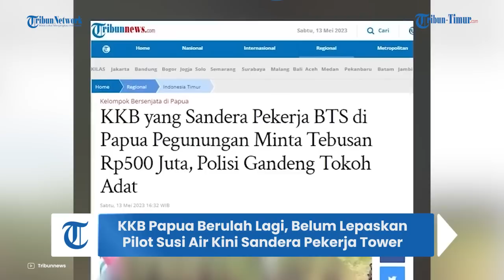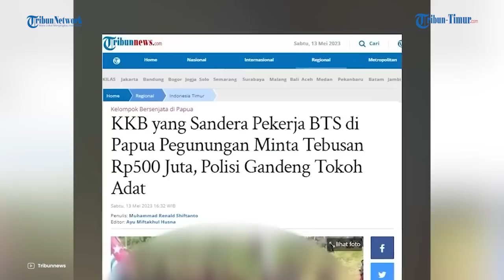KKB Papua Berulah Lagi, Belum Lepaskan Pilot Susi Air Kini Sandera Pekerja Tower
TRIBUN-TIMUR.COM - Belum juga melepaskan pilot Susi Air, kini Kelompok Kriminal Bersenjata (KKB) Papua kembali berulah.

KKB Papua kini menyandera empat pekerja Tower sebuah provider di Distrik Okbab, Pegunungan Bintang, Papua Pegunungan.

Pihaknya meminta uang tebusan Rp 500 juta.

Uang tebusan tersebut diketahui sebagai syarat pembebasan bagi para sandera.

Informasi tersebut diungkapkan Kabid Humas Polda Papua, Kombes Ignatius Benny Ady Prabowo pada Sabtu (13/5/2023).